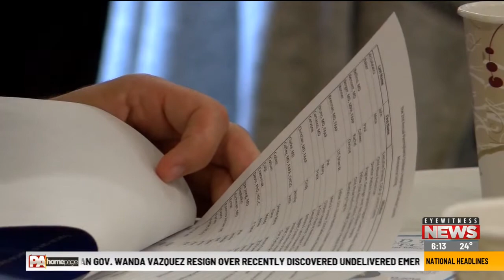Stemming the Tide of a Growing Epidemic